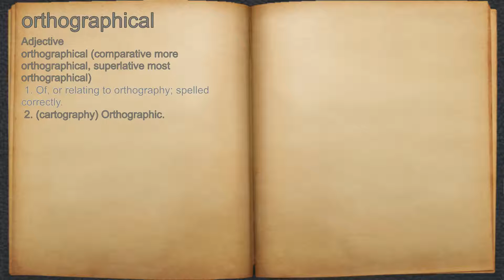What does orthographical mean?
A spoken definition of orthographical.

Intro Sound:
Typewriter - Tamskp